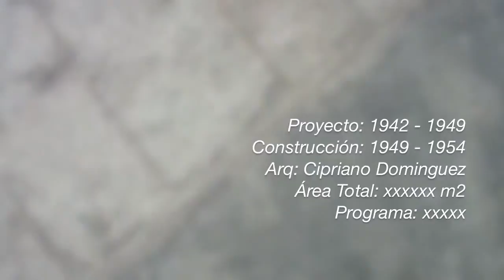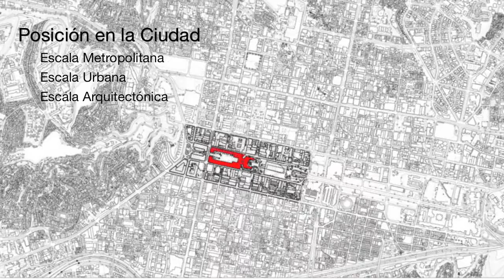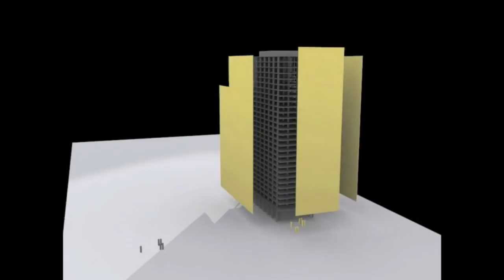Adelanto Documental CSB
Trabajo documental - audiovisual del Centro Simón Bolívar en Caracas Venezuela, realizado por Jonathan Xavier, Emile Senan, Aura Peliccioni y Luis Patiño, para la asignatura Historia de la Arquitectura 4 - Tutor: Viviana Mujica (FAU UCV) - iMovie film opload from my iPad - iCloud, Apple 2012 all rights reserved